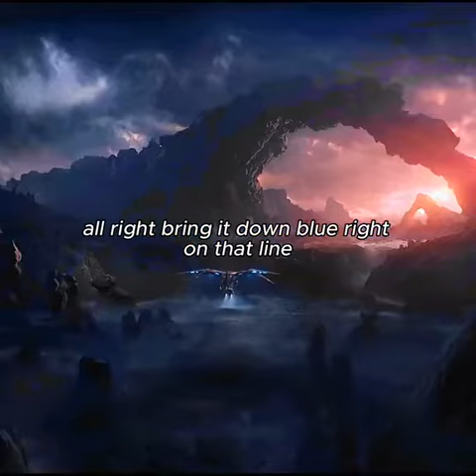Rocket slaps Thor